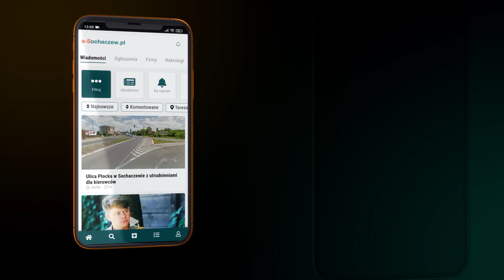Faszysta zabity w Sochaczewie - zamach na Hermana Vorbichlera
Po raz kolejny w studio e-Sochaczew.pl gościł Jakub Wojewoda. Tym razem okazją była 80. rocznica udanego zamachu na Hermana Vorbichlera. Gość Tomasza Ertmana opowie historię polskiego oficera, który przeszedł na ciemną stronę mocy. Stał się katem dla Polaków i za to poniósł zasłużoną karę.

Materiał nagrał i przygotował do publikacji Wiktor Wachowski